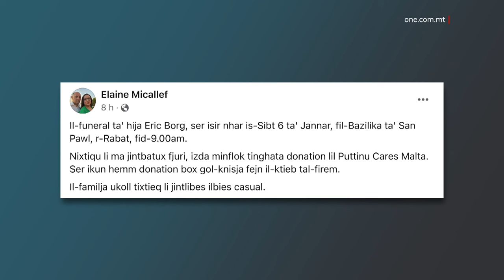IS-SUSPETTAT B’“SAĦĦA MENTALI DGĦAJFA”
ONE.COM.MT • Noel Azzopardi ta’ 39 sena mir-Rabat, is-suspettat ewlieni fl-omiċidju li seħħ fl-ewwel jum tas-sena fir-Rabat stess, jingħad li kellu stat ta’ saħħa mentali dgħajjef. Rapporti fil-midja lokali qalu li Azzopardi kien ilu jiġi segwit mill-professjonisti fl-Isptar Monte Karmeli sa minn Ottubru tal-2016.

L-Erbgħa, Azzopardi tressaq il-Qorti quddiem il-Maġistrat tal-Għassa Monica Vella fejn wieġeb li mhux ħati għall-akkużi miġjuba kontrih u nżamm arrestat, hekk kif ma kienx hemm talba għal-libertà proviżorja.

F’din l-istess seduta, l-avukati difensuri Dr Arthur Azzopardi, Dr Jacob Magri u Dr Alex Miruzzi talbu lill-Prosekuzzjoni biex malajr kemm jista’ jkun jitressqu ’l quddiem id-dokumenti mediċi tal-imputat kemm mill-Isptar Mater Dei kif ukoll mill-Isptar Monte Karmeli.

Id-difiża għamlet ukoll talba biex l-espert psikjatriku fil-Faċilità Korrettiva ta’ Kordin ikollu aċċess għad-dokumenti mediċi ħalli jieħu deċiżjoni jekk jinżammx fil-Faċilità Korrettiva jew jintbagħatx fl-Isptar Monte Karmeli.

Eric Borg ta’ 27 sena mir-Rabat inqatel għall-ħabta tat-tlieta u nofs  ta’ waranofsinhar, fi Triq il-Fidloqqom, b’żewġ tiri ta’ senter f’daharu. Hu ġie ċċertifikat mejjet fuq il-post mit-Tabib tal-Emerġenza Jonathan Joslin.

Rapporti fil-midja qalu wkoll li l-allegat argument, li seħħ qabel id-delitt, kien minħabba għelieqi.

Il-funeral ta’ Eric Borg se jsir nhar is-Sibt li ġej fil-Bażilika ta’ San Pawl, ir-Rabat, fid-disgħa ta’ filgħodu.

Oħt il-vittma fuq il-midja soċjali appellat biex ma jintbagħtux fjuri, iżda minflok tingħata donazzjoni lil Puttinu Cares, waqt li l-familja tixtieq li jintlibes ilbies każwali.